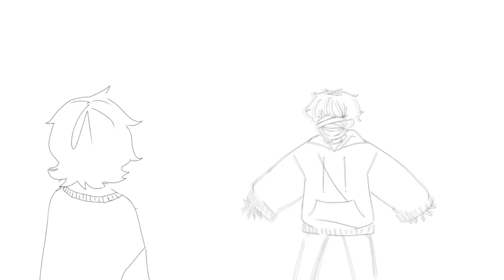going feral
this belongs to ghost